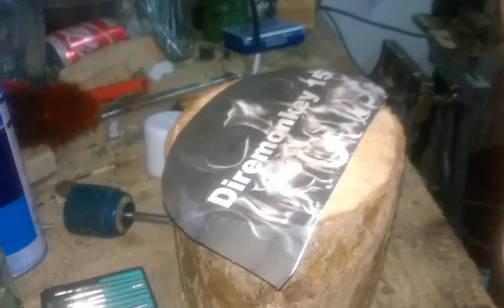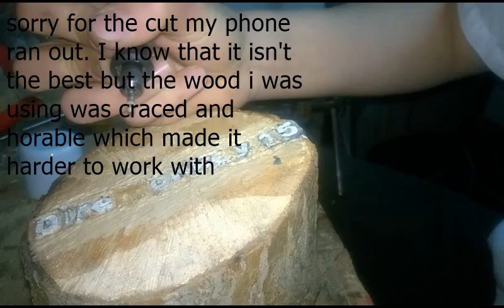engraving e1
the  work i did in this video is rubbish but the wood was creaked and weathered which made it hard to work with.